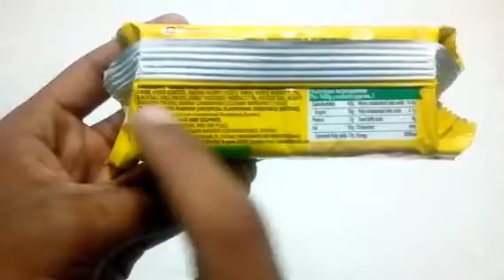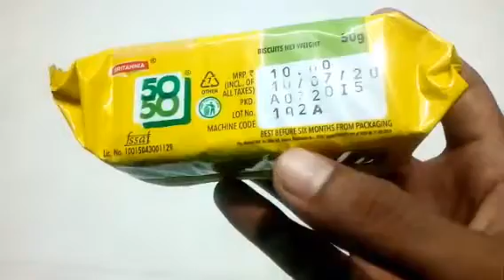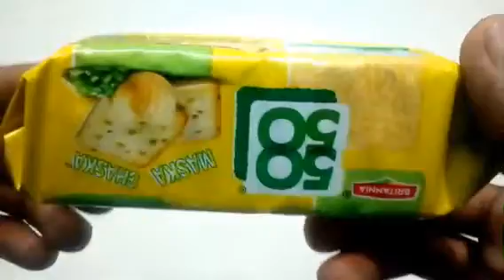50.50 Maska Chaska Review in Tamil #386